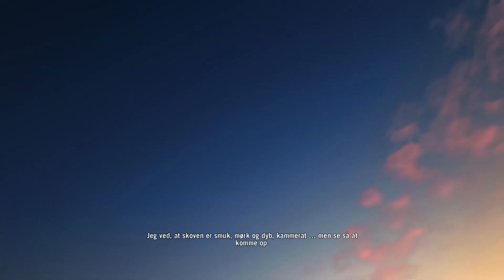Far Cry 3 - Walkthrough - Part 10 - Titanic?? (Danish)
Spørgsmål? Så tag lige et kig i beskrivlesen!! :)

Youtube's Lydbibliotek

Konsol Optager Hauppage HD PVR 2 Gaming Edition
PC Optager - Fraps
Redigeringsprogram - Sony Vegas Pro 12
Lydoptager: Sony Vegas Pro 12
Billede Redigering (Thumbnails, Banner og osv.) - Photoshop CS6